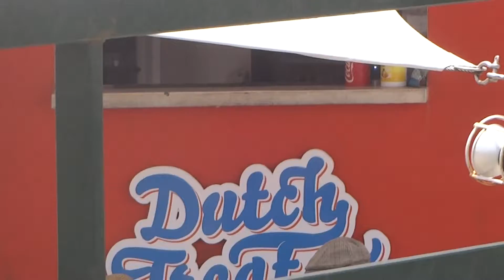WILLEMSTAD (CURACAO) - 2015. May 11. CARIBBEAN ISLAND. DUTCH. NETHERLANDS ANTILLES.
HOLLAND ANTILLES ISLAND - CURACAO. May 11, 2015. WILLEMSTAD CITY. LIST OF UNESKO. DUTCH.